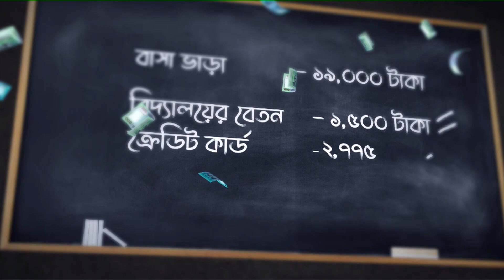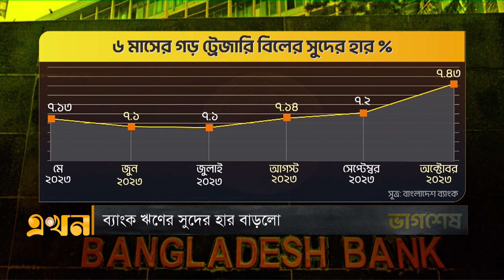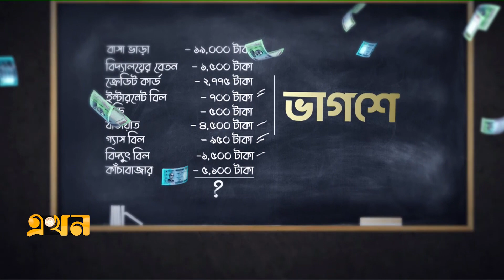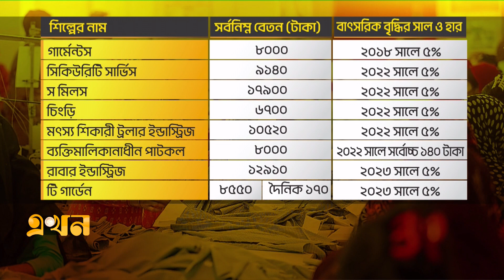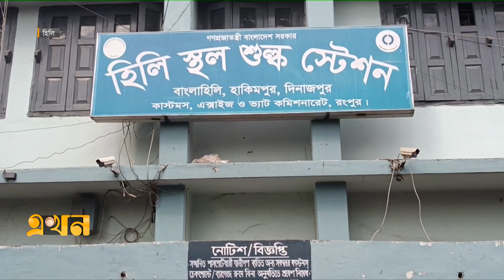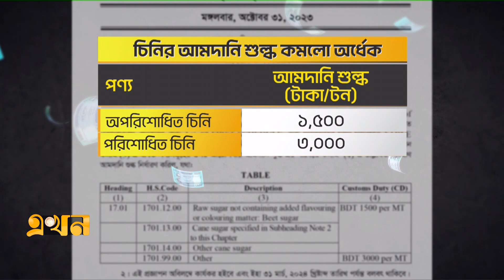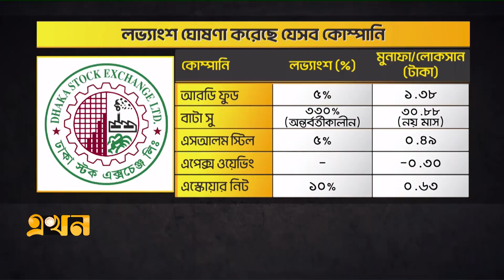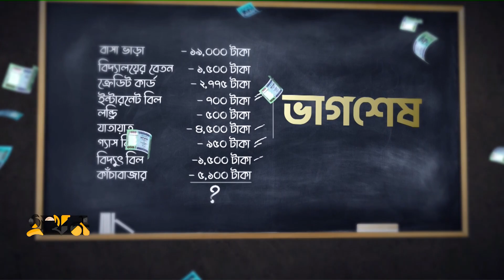ভাগ শেষ | ২ নভেম্বর ২০২৩ | Vag Shesh | ব্যবসা-বাণিজ্য | শেয়ার মার্কেট | Business News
Our Office Address:
EKHON TV
City Park Lane
19, Hatkhola Road, Wari
Dhaka-1203
Bangladesh